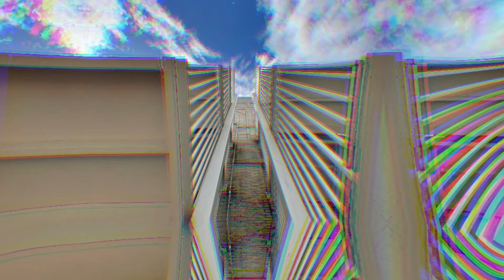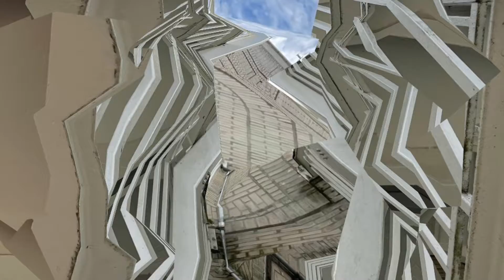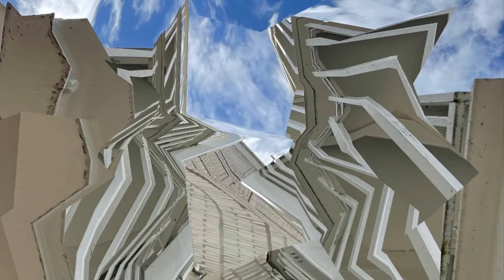Barnacle JMOSM 2022 September